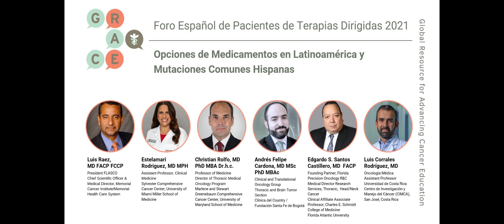Targeted Therapies Forum 2021, Medication Options in Latin America and Common Hispanic Mutations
El Foro de Pacientes de Terapias Dirigidas 2021, presentado en vivo en línea en español, se presentó el 22 de julio de 2021, con los mejores oncólogos en su campo discutiendo la información más actual y emergente en terapias dirigidas y respondiendo preguntas de los pacientes en tiempo real.

Para ver la agenda completa, visite y para obtener información sobre la facultad, visite

En este video, los médicos analizan las opciones de medicamentos en América Latina y las mutaciones hispanas comunes.

Para obtener más información, visite Para unirse a la conversación, visite
The 2021 Targeted Therapies Patient Forum, presented live-online in Spanish, was presented July 22, 2021, featuring top oncologists in their field discussing the most current and emerging information in targeted therapies, and answering patient questions in real-time.

In this video, the doctors discuss Medication Options in Latin America and Common Hispanic Mutations.